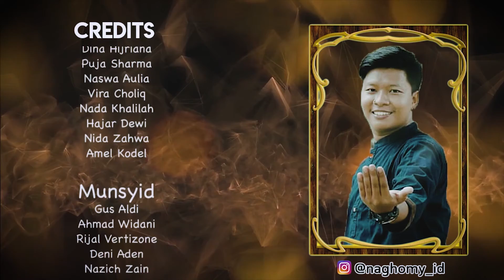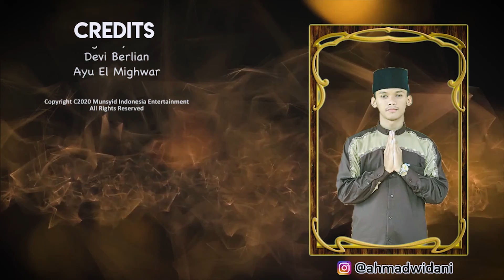GEMA TAKBIR FULL TAKBIR INDONESIA By Munsyid Nasional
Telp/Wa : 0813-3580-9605